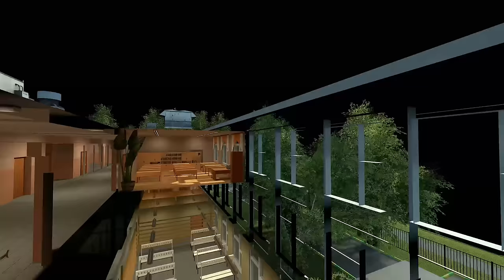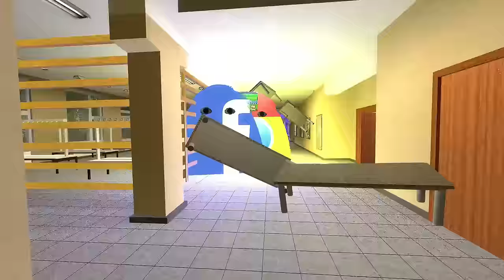Mrbeast Angry Munci, Monster Munci, Rosalia Bizcochito, Aughhhh And Angry Munci Family Nexbot Gmod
-I upload trending nextbots and long nextbot videos that my audience likes the most!